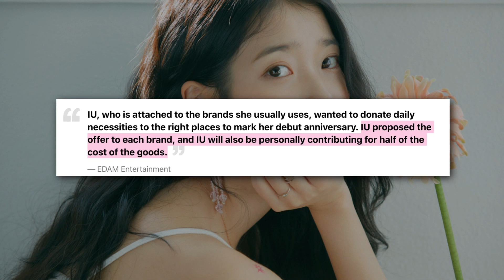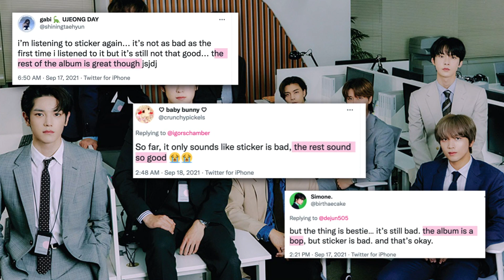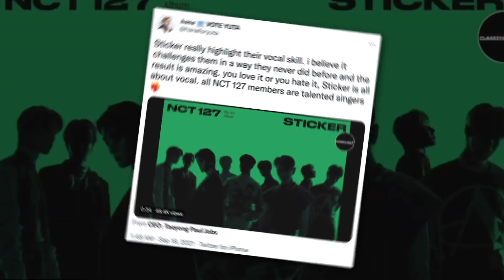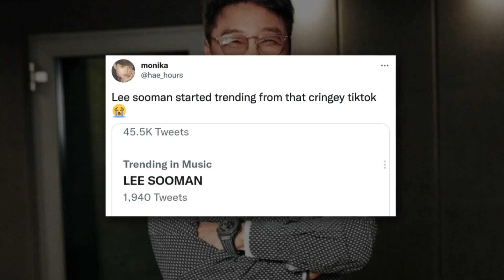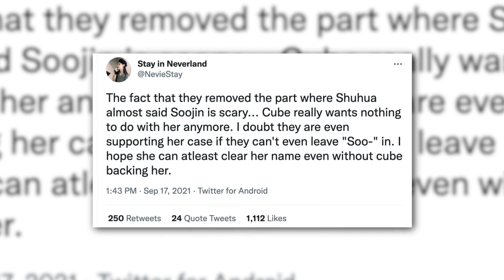ShuHua mentions SooJin for the 1st time! NCT receives backlash! IU donates $700k to charity!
from blackpink and bts becoming the advocates for the united nations, nct127 receiving hate for their latest „sticker“ release to (g)i-dle’s shuhua mentioning soojin’s name for the first time since soojin left the group! stay tuned to find out the latest k-pop news